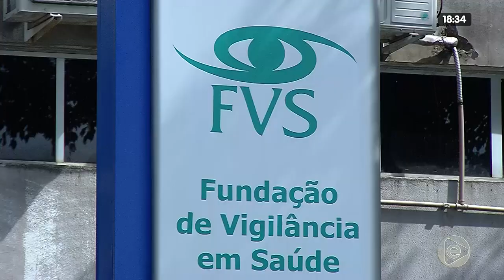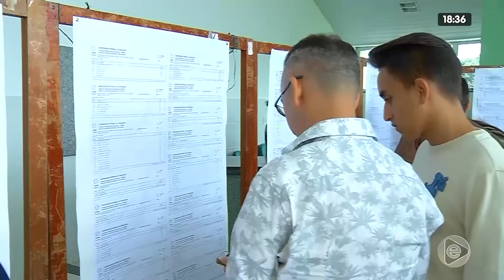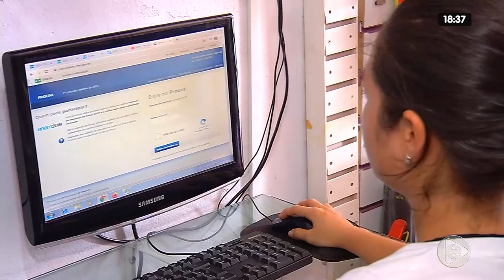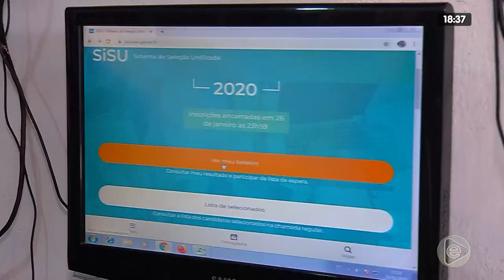JORNAL EM TEMPO 29 01 2020 02º BLOCO